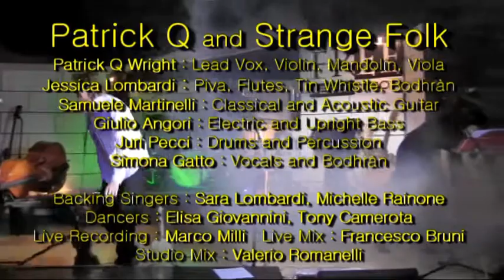Patrick Q Wright and Blind Date : Original Celtic Music and Neu Folk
“Patrick Q Wright is essential listening!”
Josh Reynolds, The Boston Globe, May 2017.
Patrick Q Wright has arranged his original songs using a fusion of styles and instruments from classic celtic sounds to dance loops and electronic percussion.